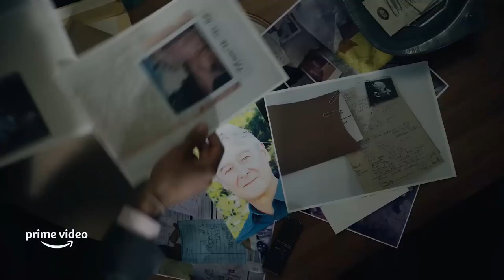Un-kvlt Vlog 6 - The Devil's Hour (Amazon Prime Mini-series)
Un-kvlt takes a look at The Devil's Hour, a 6-episode mystery/horror mini-series showing now on Amazon Prime Video.

Series Creator: Tom Moran
Cast: Jessica Raine, Benjamin Chivers, Nikesh Patel, Peter Capaldi.